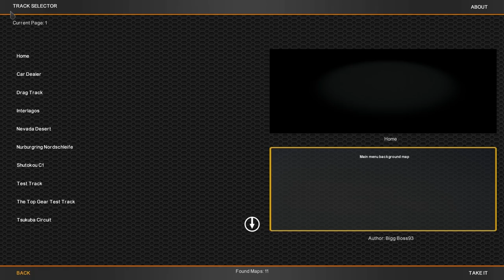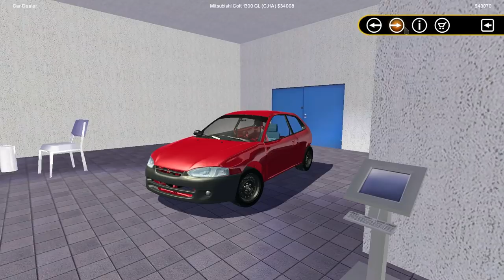Let's Play Street Legal Racing Redline S6 - EP23 - SMASHED FROM BEHIND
►OH BOY

►STEAM GROUP IS LIVE, JOIN UP!